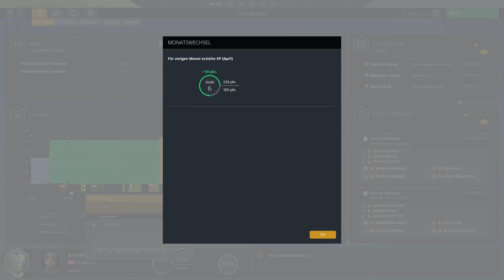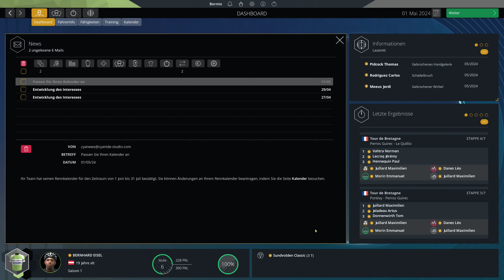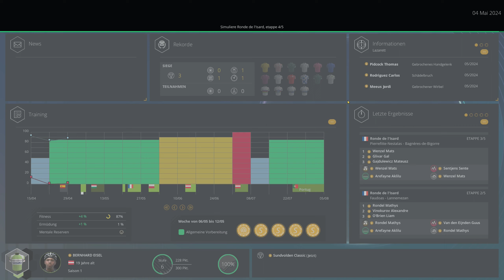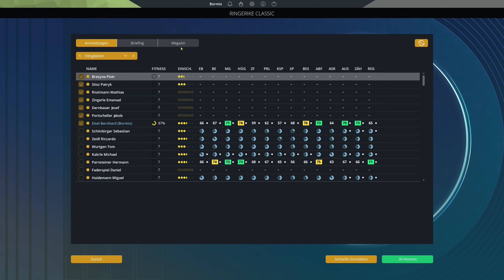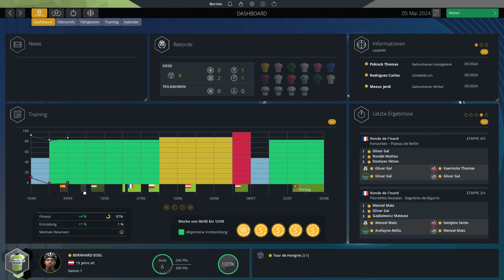PCM 2024 - Pro Cyclist - Eisel - Sundvolden Classic + Ringerike Classic - E011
Ich präsentiere euch in diesem Lets Play die "Pro Cyclist" Karriere des "Pro Cycling Manager 2024". Gespielt wird als Bernhard Eisel. Hier als ein Spezialist für Hügel und Sprints. Der Schwierigkeitsgrad ist auf "Extrem" eingestellt.

Ihr habt Bock auf noch mehr Radsport? PCM 2022+2023 Fahrer Playlists findet ihr bei den Links unten.